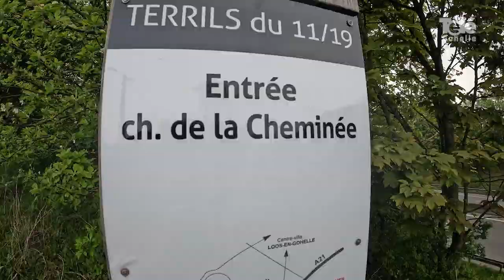Mai à vélo à Loos-en-Gohelle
[ REPORTAGE ] 🎥🚲 𝗠𝗮𝗶 𝗮̀ 𝘃𝗲́𝗹𝗼 𝗮̀ 𝗟𝗼𝗼𝘀-𝗲𝗻-𝗚𝗼𝗵𝗲𝗹𝗹𝗲

L'opération Mai à vélo se tient jusqu'à la fin du mois partout en France. Parmi les évènements organisés dans l'agglo, nous avons testé la balade à vélo le long de la ceinture verte de Loos-en-Gohelle.

Agglomération de Lens-Liévin Loos-en-Gohelle MAI A VELO